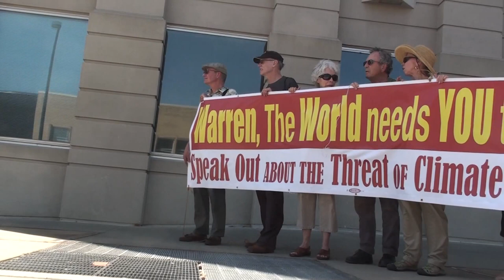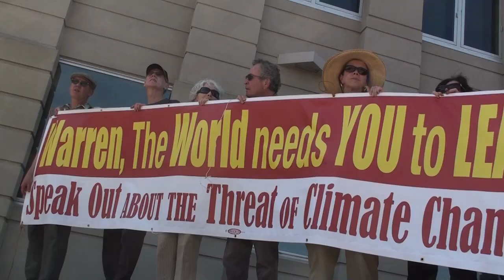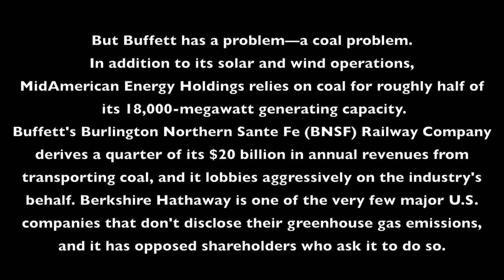Nebraskans for Peace Climate Change Protest